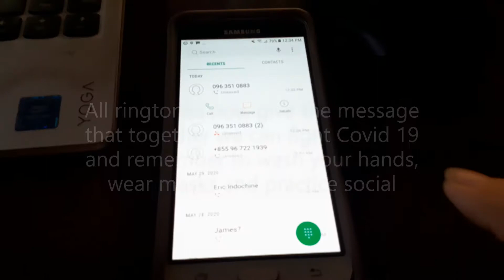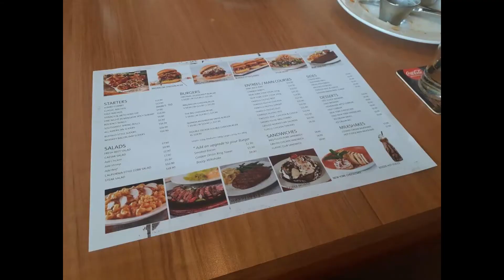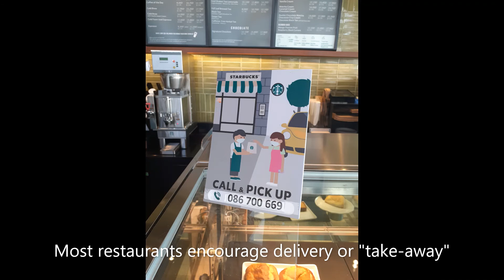How Cambodia is Successfully Fighting Covid-19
A collection of photos and videos showing some of the ways Cambodia is fighting Covid-19.

In addition, all incoming flight passengers must 1) get a health certificate verifying Covid-free test within 72 hours of flight, 2) deposit $3,000 USD for arrival test and potential quarantine expenses, 3) have proof of minimum $50,000 USD health insurance, and 4) submit to a Covid test on arrival and wait for results (up to 24 hrs). If no passenger tests positive, passengers are allowed to self-quarantine under supervision of authorities. If one (1) passenger on the flight tests positive, all passengers are placed under government quarantine. No visas are issued at this time, so all passengers must already be in possession of a valid visa or hold a Cambodian passport.